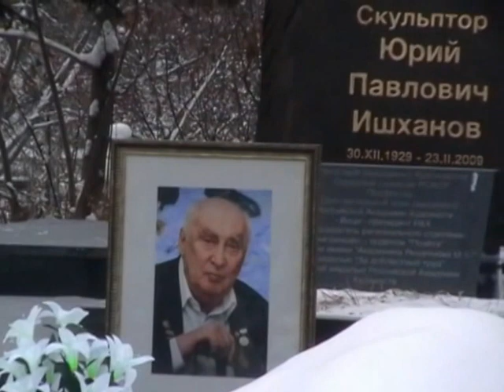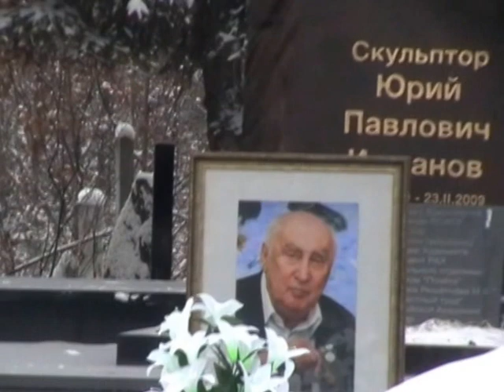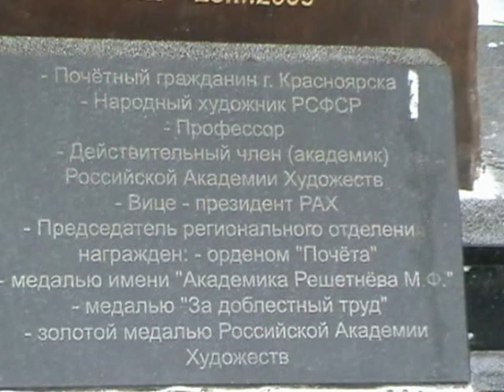Открытие памятника Ю П Ишханову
25 декабря 2015 года в 12:00 состоялась церемония открытия памятника народному художнику РСФСР, скульптору, академику и "Почётному гражданину города Красноярска" Юрию Павловичу ИШХАНОВУ.
по адресу: г. Красноярск, центральная аллея "Бадалык".